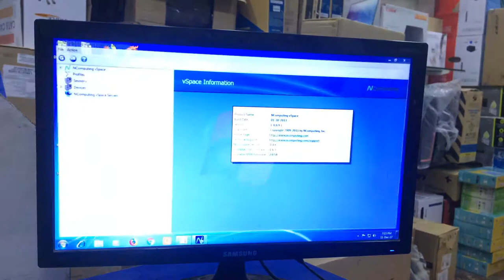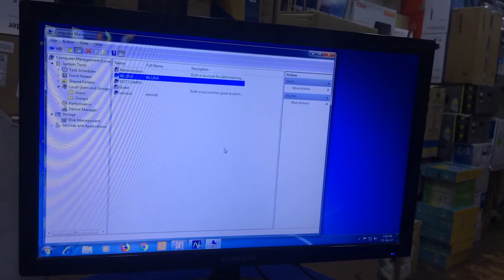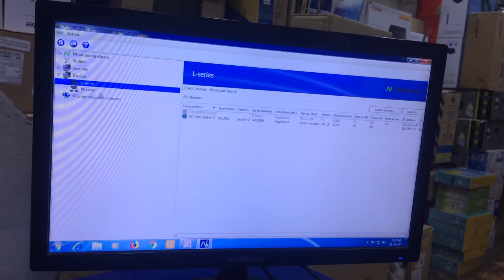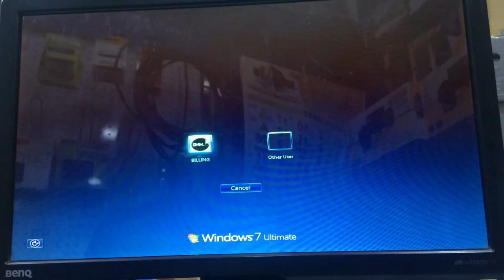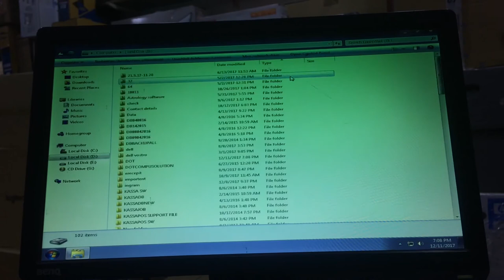N Computing in Tamil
This video shows you what is NComputing and its features in Tamil language.

Further details visit or contact
For query
DOT COMPU SOLUTION,
100, Pettai street,
Sivakasi.